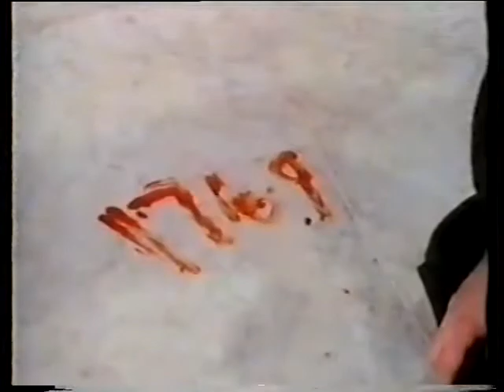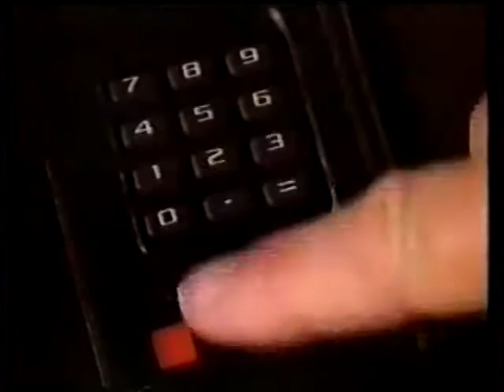Missão Impossível Serie Tvrip Globo Dublagem Vti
tvrip serie dublagemclassica A série clássica fez muito sucesso quando foi exibida originalmente entre 1966 e 1973. Em 1988 decidiram relançar novamente a série Missão Impossível contando com um novo elenco, com exceção de Peter Graves que continuaria a interpretar Phelps, usando os roteiros da série original, adequadamente atualizadas. A fórmula da série original foi largamente repetida nesta nova série, entretanto os escritores tomaram algumas liberdades e tentaram mudar as regras um pouco. Este novo espetáculo possuíam agentes da IMF que usavam uma tecnologia tão sofisticada, que por pouco a série não acabou mudando de gênero, passando para a ficção científica, como por exemplo, o uso de um dispositivo que podia registrar sonhos.
A série durou somente duas temporadas, tendo ao todo 35 episódios, produzidos entre 1988 e 1990.